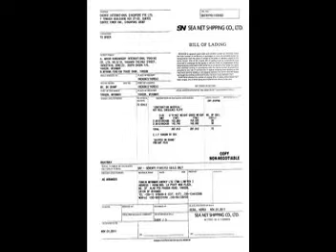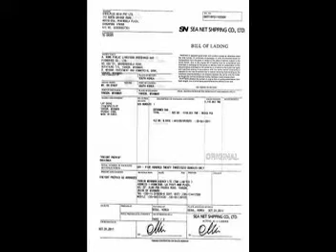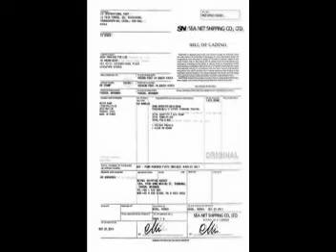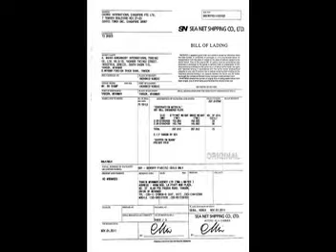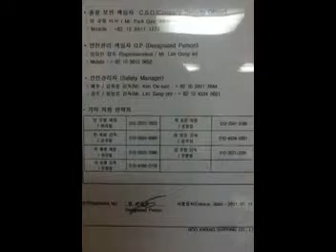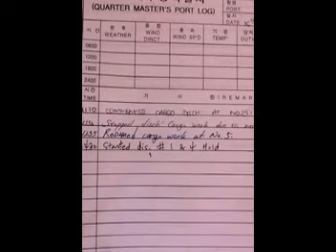MV BK CHAMP -ETA YANGON Thilawa 16 Nov 2011 for Dis ST Product 22,535 MT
-. Ship Protecting Agent at Yangon Port, Myanmar